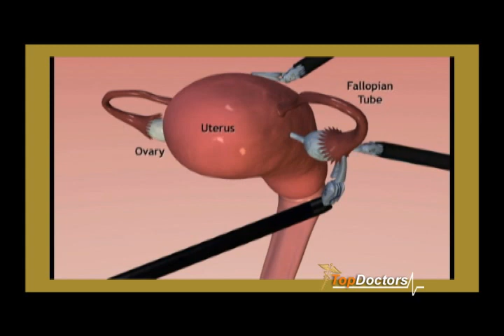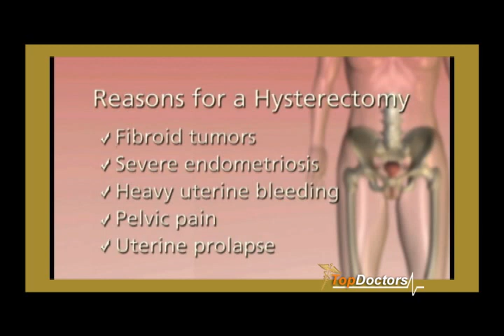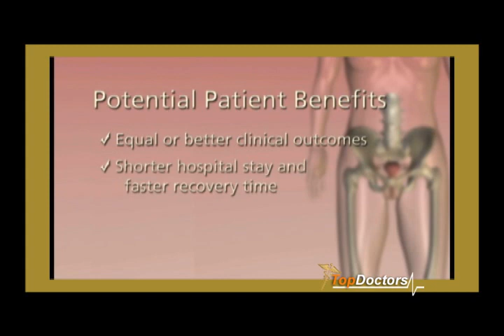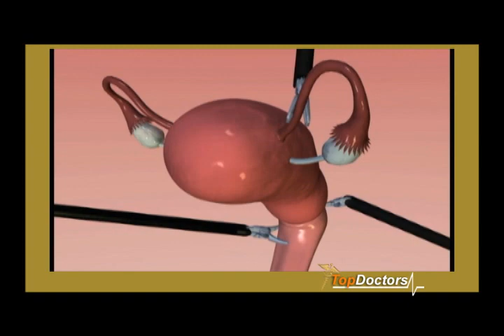DaVinci Robotic Surgery - Breakthrough In Gynecologic Surgery w/Dr. Leonard Rosen - Fairfax OB/GYN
Dr. Leonard Rosen, a leading Gynecologist from Fairfax, Virginia, discusses the DaVinci Robotic Surgery and how it has revolutionized gynecologic surgery. It's minimally invasive with rapid recovery.